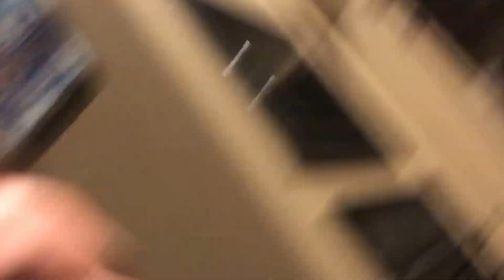What we got at Trader Joe's for New Year's Eve!! So exited🎉👍💥😸😺